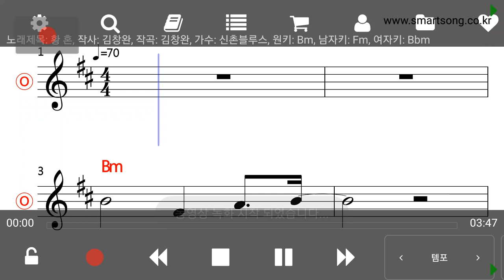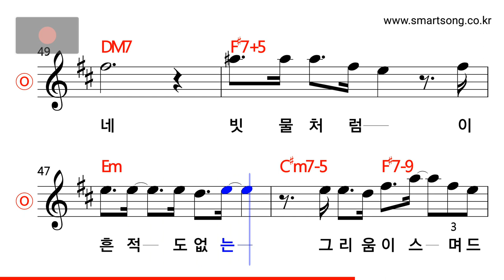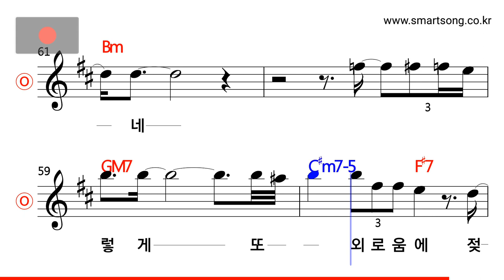신촌블루스 - 황혼 MR